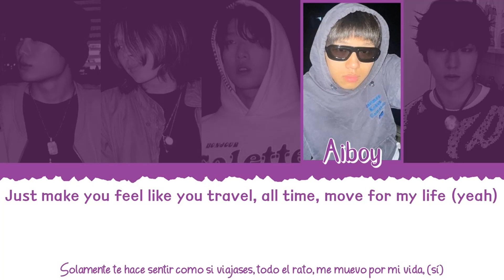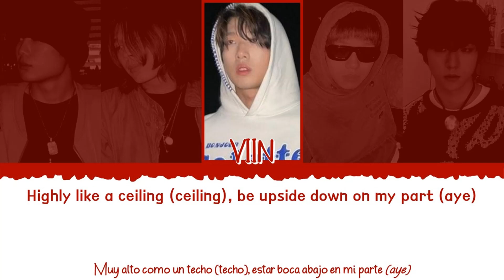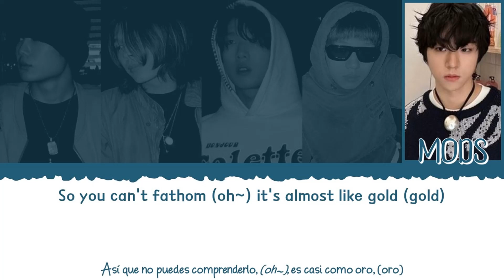🎤🌶️ 0WAVE (0웨이브) - off this [Color Coded Lyrics Han|Rom|Esp] 🌶️🎤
👉🏼 Grupo: 0WAVE (0웨이브)

👉🏼 Canción: off this

👉🏼 Álbum: balaclava

👉🏼 Artistas:

         - wooseojun (우서준)
         - yukon (유콘)
         - VIIN (빈)
         - Aiboy (아이보이)
         - MODS (모드스)

👉🏼 Mis bias: wooseojun (우서준) & Aiboy (아이보이)

- All Rights Administered by PYRAT.